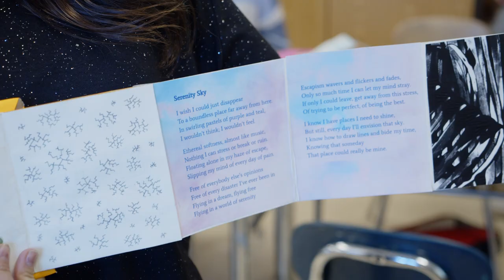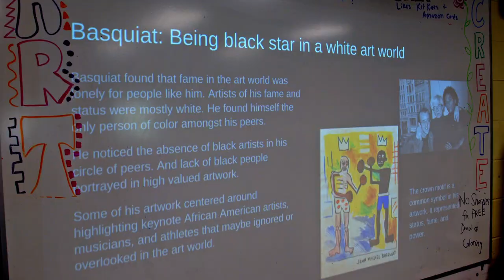The Suffern Scoop, March 2024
Hey Mounties! In honor of Youth Art Month, the March Scoop takes a closer look at the art department at Suffern Central. There are so many opportunities for our students—just ask Lottia and Elijah, our narrators!